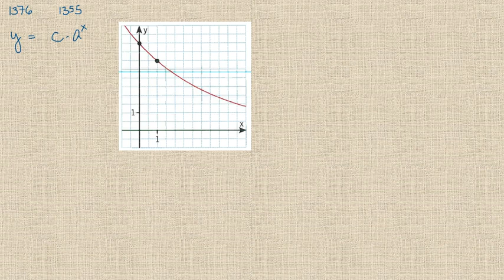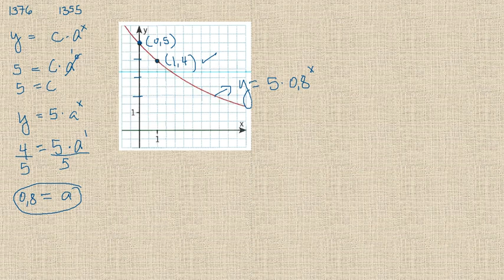Matematik 5000 Ma 3b Ma 3bc VUX Exponentialfunktioner och potensfunktioner 1376